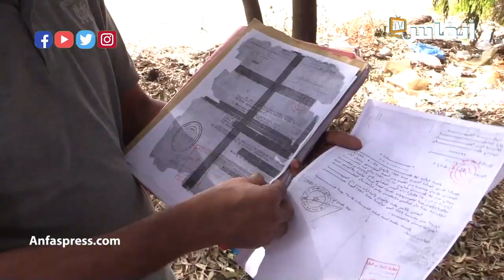متضررون من عمليات الإفراغ بتيط مليل... لن نتنازل عن أرضنا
في هذا الفيديو يؤكد بعض المتضررين من عملية الإفراغ بتيط مليل  بجهة البيضاء عن التمسك بأرضهم، مؤكدين أنهم الأحق باستغلال هذه الأرض

# أخبار_عاجلة